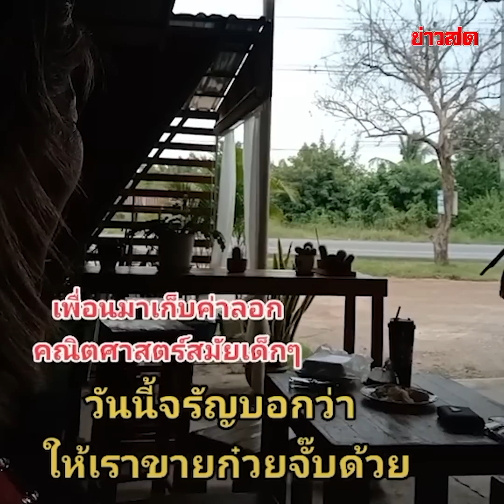เพื่อนจรัญ ทวงค่าลอกวิชาเลข สมัยเรียนประถม แต่ก่อนระดับหัวกะทิ : Khaosod TV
เพื่อนจรัญ ทวงค่าลอกวิชาเลข สมัยเรียนประถม จำชื่อเพื่อนได้ทุกคน แต่ก่อนระดับหัวกะทิ